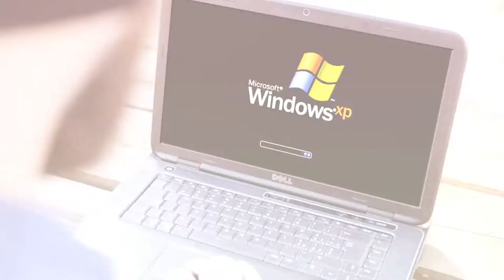Una Lapide Per Amico - Nessuno in Discoteca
Regia: Francesco Rodan Fabbri e Francesco Mangione.
Luci: della discoteca.
Records: Lello Piergiovanni.

Ringraziamo i defunti: Valentina Baggi, Valeria Romanelli, Chiara Carnevali, Riccardo Barone, la capra Tobias, il cane Morticchio.